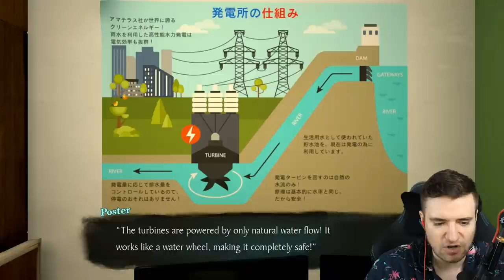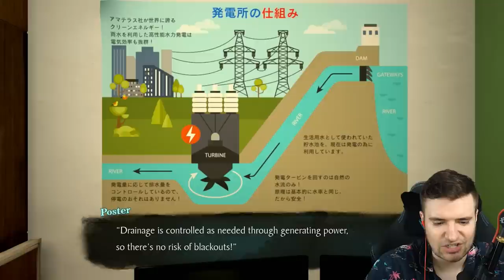Sea Monkey - Master Detective Archives: Rain Code - 21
In today's episode of our Master Detective Archives Rain Code Playthrough/ Let's Play we  join Fubiki, Kurumi and a man in a hyper realistic chimp morph suit continue to scout Kanai Ward for clues